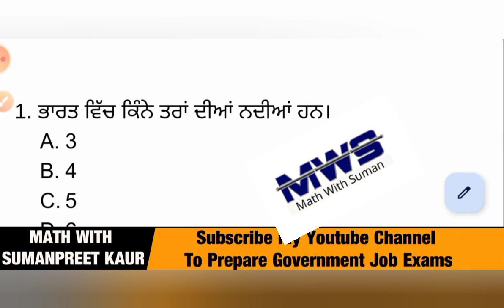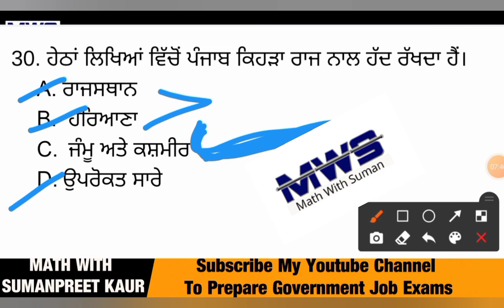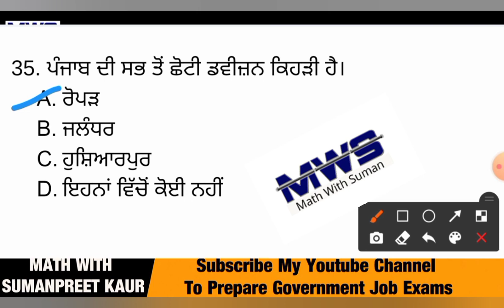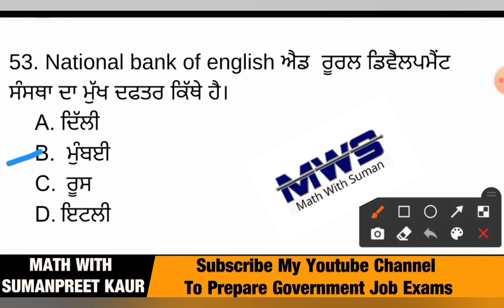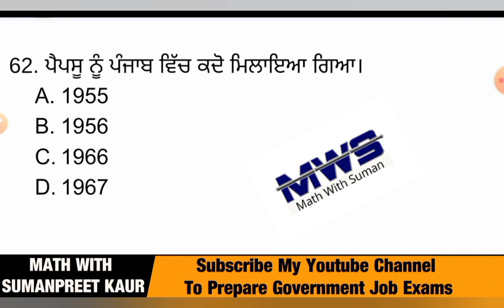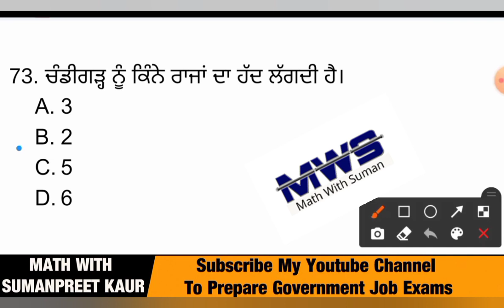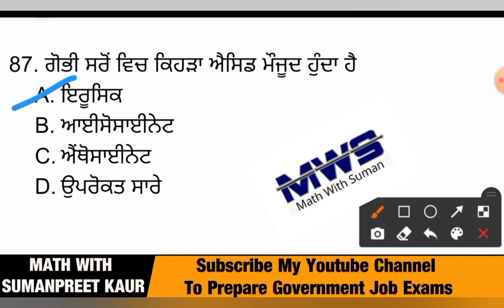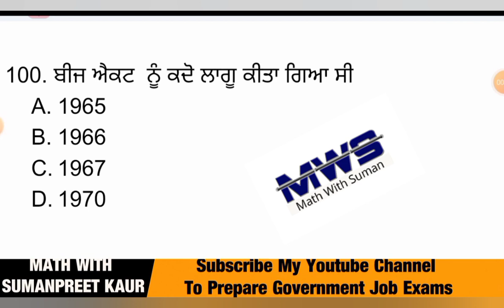FULL INDIAN GK MOCK TEST FOR FCI WATCHMAN/PPSC NAIB TEHSILDAR 2022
ਧੰਨਵਾਦ 🙏🙏